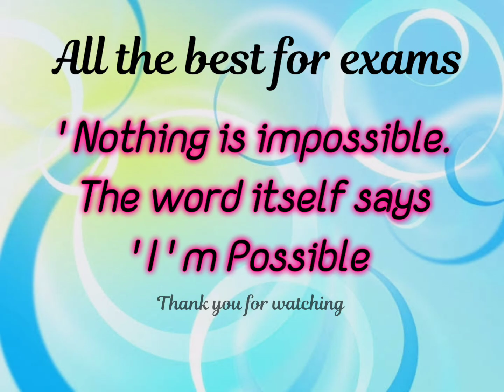Electrical Energy Conservation & Auditing (18EE754)VTU|Read Description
Hi 7th sem students
Students who are searching for Electrical Energy Conservation & Auditing notes don't worry all Module Notes with question bank pdf available in one folder link provided below download & read well for the exams.👇

Subject handled & Prepared question bank & Notes
Vinay Kumar K
Assistant Professor PDIT EEE Department Hospet

Vidhya B
Yashwin Creations